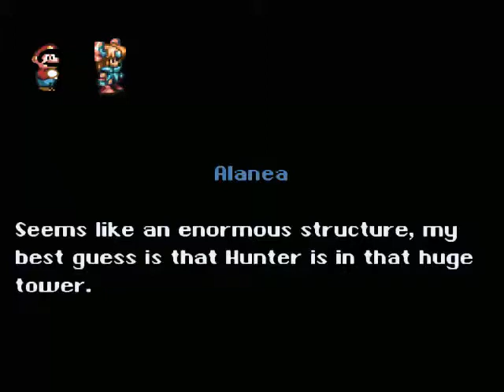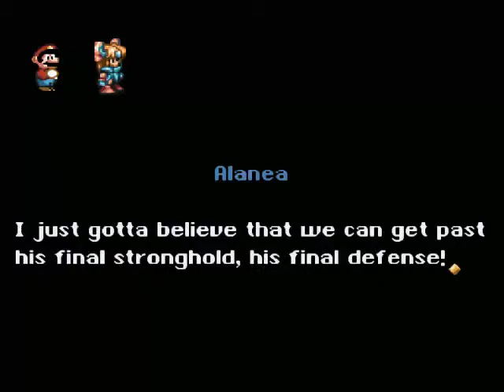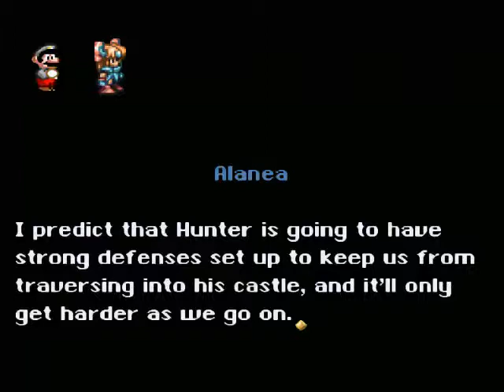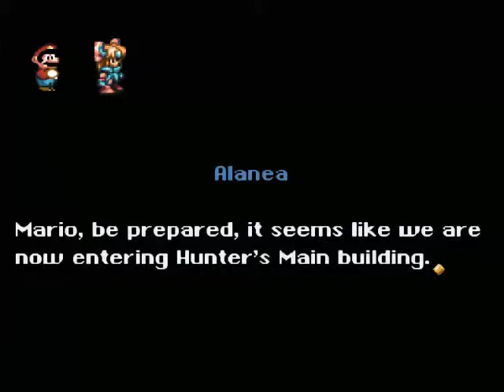Let's Play D4C: The Crater - Episode 7 - Cyber Castle FAIL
Holy crap, man.  This place of blue and purple, it makes me mad.  Hunter is going to pay for making his castle so freaking hard!